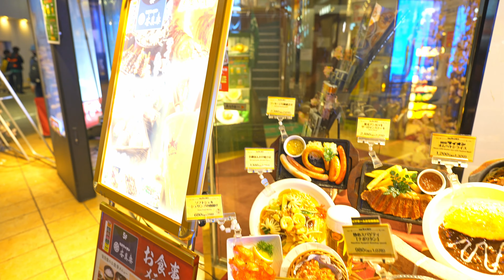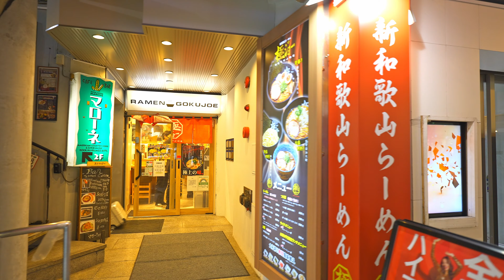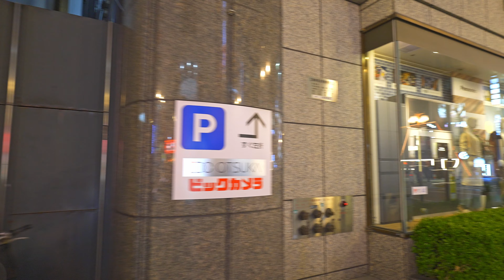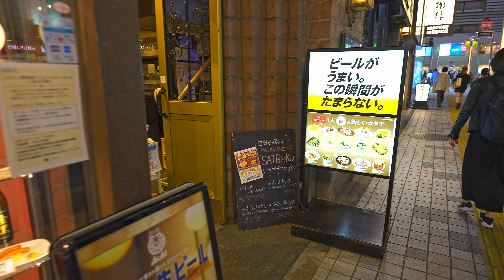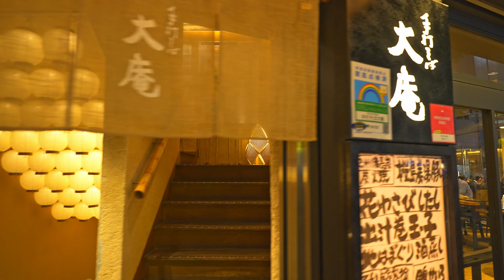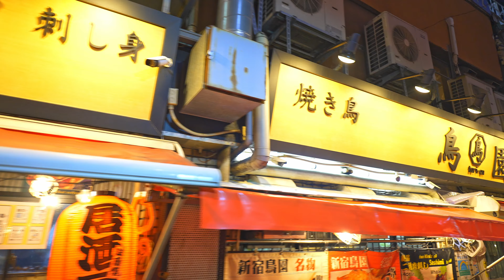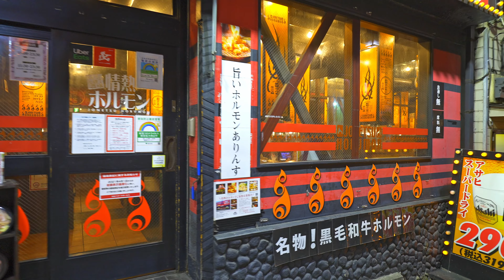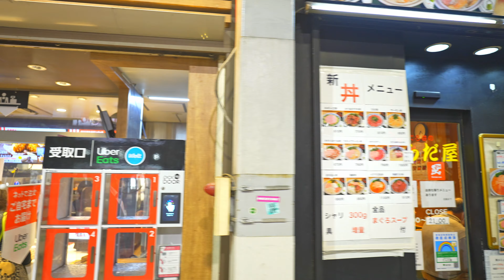【4K】Tokyo🧡Night walk in the east exit area from Shinjuku 3-chome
I will mainly introduce my favorite local cities, mainly the everyday scenery of Tokyo, and the unique night view.
If you like, please give us your thoughts and comments. It will be encouraging if you can.